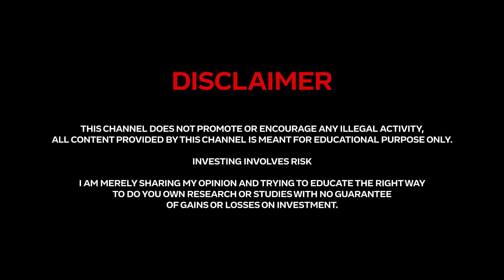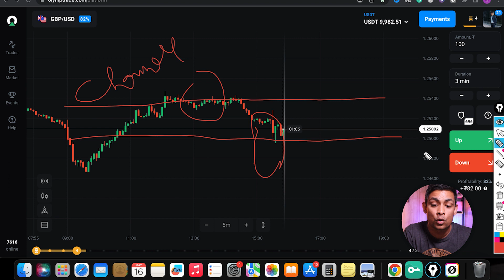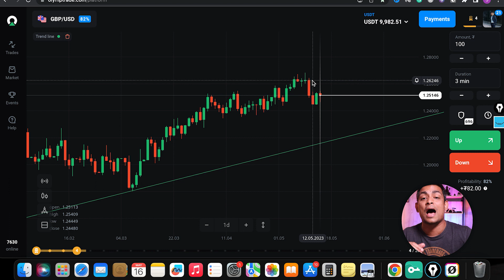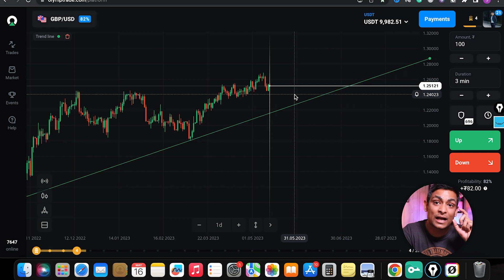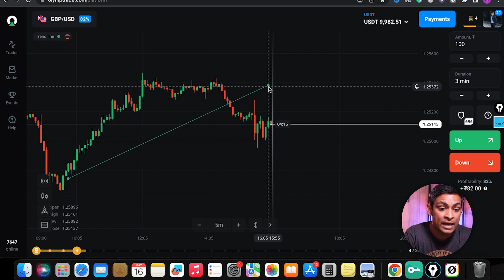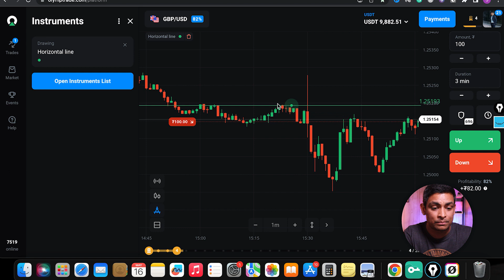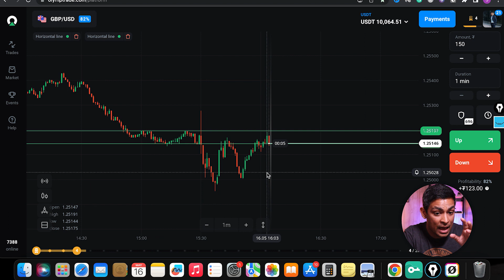HOW I EARNED ₹6724 IN JUST ONE TRADE? HOW TO TRADE ON GBPUSD? TIPS & TRICKS FOR DAY TRADERS (HINDI)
In this video, I'll teach you how to trade on the GBPUSD market. I'll discuss tips and tricks for day traders (in Hindi), so that you can make profitable trades and grow your portfolio! If you're looking to make some money by trading on the GBPUSD market, then this is the video for you! I "ll discuss what to watch for on this market, as well as some tips and tricks for day traders. In the end, we'll provide you with a trading strategy that you can use to make the most of this exciting market!